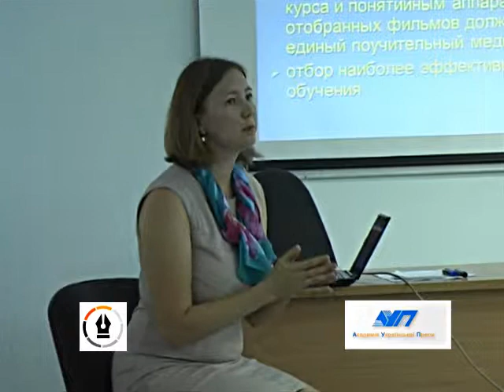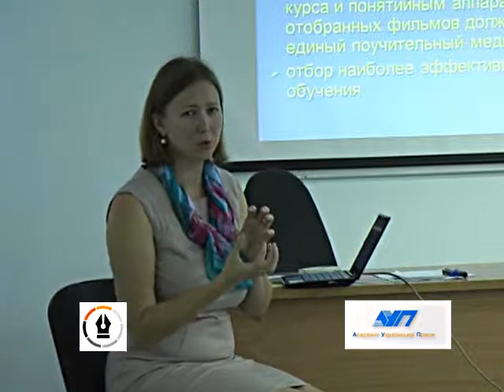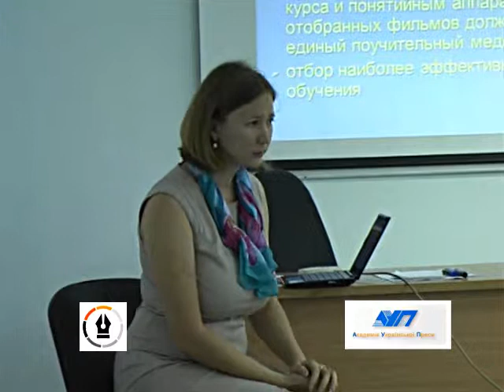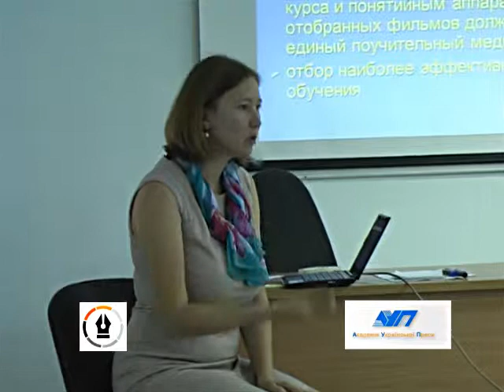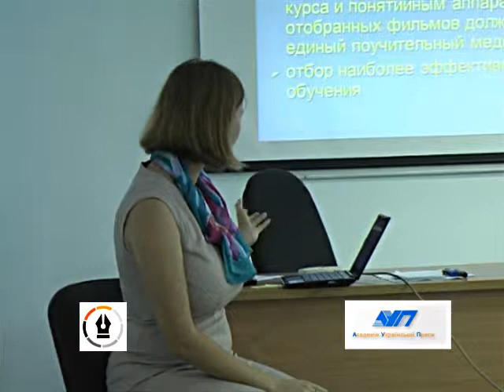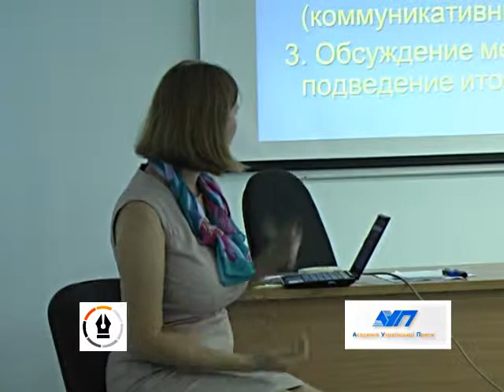Ольга Скрипник - 2 частина - Обговорення фільмів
Майстер-клас відбувся 14 серпня 2014 року в рамках Міжнародної Літньої школи Академії Української Преси.